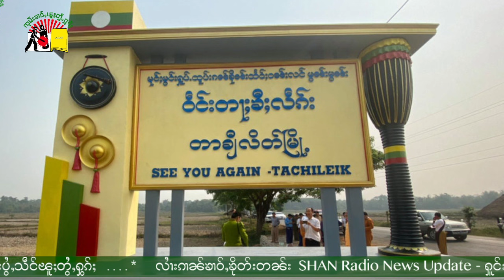ၶႄႇမႃးၵဵပ်းပိင်တူင့် ၼႂ်းမိူင်းမၢၼ်ႈ ပီၼႆ့ ပိင်မီးၵႃႈၶၼ်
1- ၶႄႇမႃးၵဵပ်းပိင်တူင့်  ၼႂ်းမိူင်းမၢၼ်ႈ ပီၼႆ့ ပိင်မီးၵႃႈၶၼ်
2-သိုၵ်းမၢၼ်ႈ ပူၼ့်ပႅၼ်သုၼ်ႇလႆႈၼၢင်းယိင်း ၸိုင်ႈတႆးပွတ်းၸၢၼ်း ဢၢၼ်းၶိုင်ၵၼ့်ၸၼ် ၵူၼ်းပၢႆႈၽေးသိုၵ်း
3-ၾူၼ်လူမ်းတူၵ်းႁႅင်းၼႂ်းတိူင်းၸေႈၵႅင်း ၼမ်ႉလွႆၼွင်းလၢၵ်ႈ 4 ပေႃႈလုၵ်ႈႁၢႆ